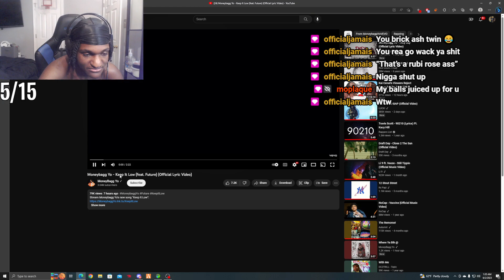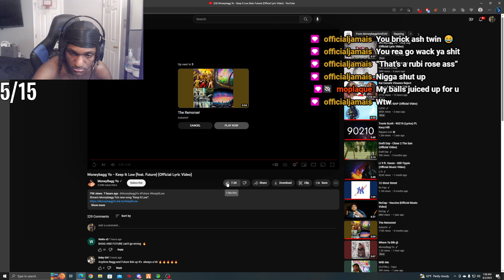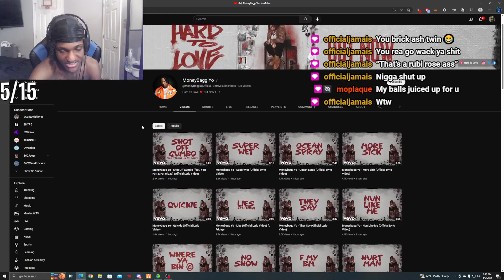Leektewofficial reacts to Moneybagg Yo - Keep It Low Ft Future